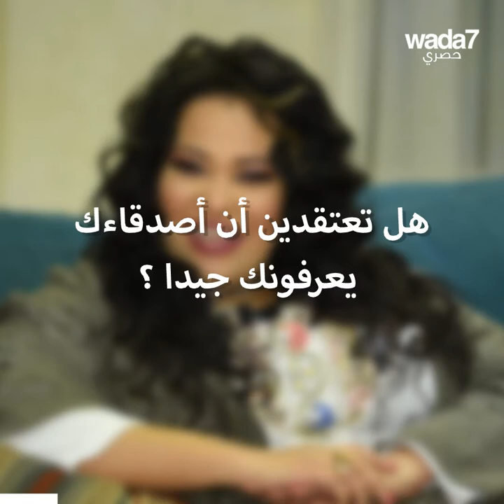دينا محسن ويزو تجيب على أسئلتنا ! 🎬🇪🇬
التقى" واضح" بالفنانة المصرية دينا محسن، وأخبرتنا أن سرها الوحيد ؟ هو وزنها !  🎬🇪🇬

Wada7 Original